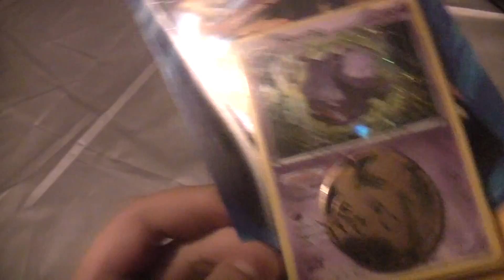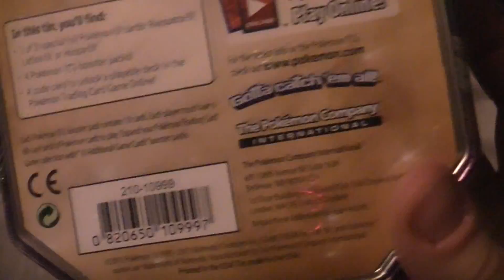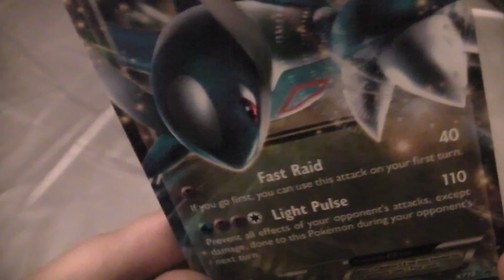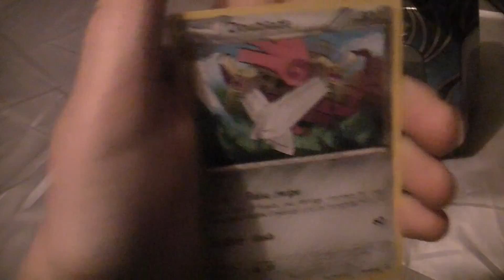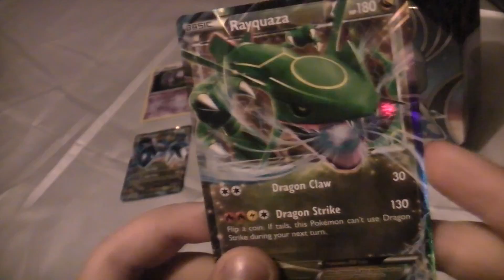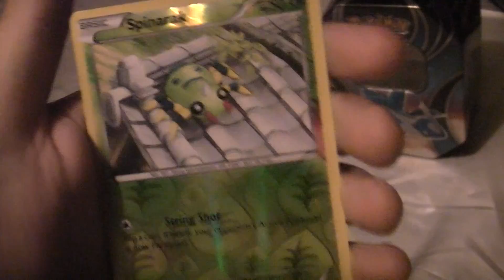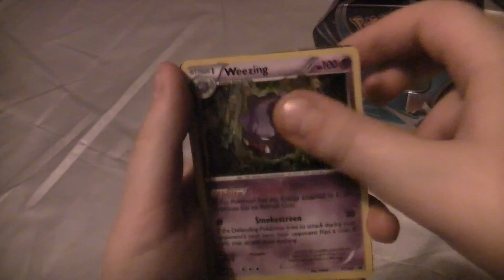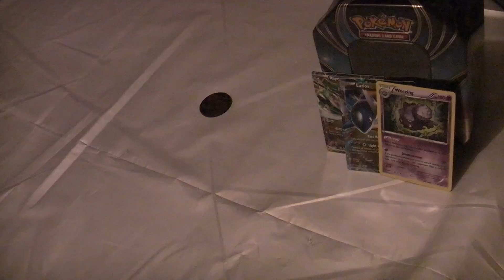Weezing promo pack and Latios EX Tin opening. Incredible Pulls!